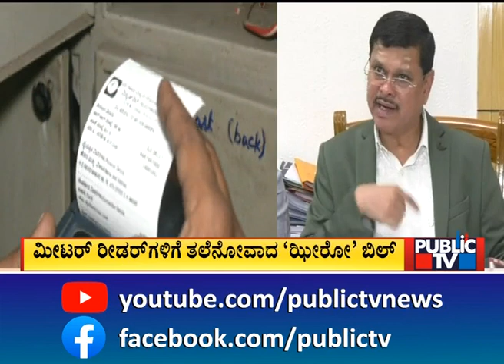ನಿಮಗೆ ಸಿಗೋದಿಲ್ಲ ಗೃಹಜ್ಯೋತಿ ಲಾಭ | Gruhajyoti Scheme | Public TV